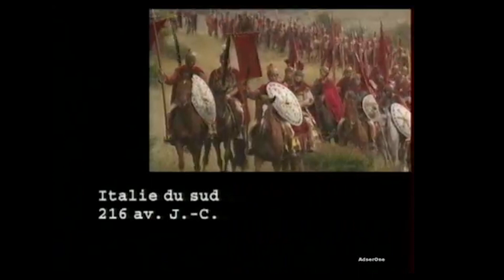"Carthage doit être détruite": Cours Histoire 6e (Suite 2 La République Romaine).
Les deux grandes cités-États de la Méditerranée occidentale, l'une et l'autre promises à un grand destin, Rome et Carthage, s'affrontent impitoyablement de 264 à 146 av. J.-C... Notre cours se plongera dans l'Histoire d'Hannibal, les éléphants, la traversée des Alpes...Fascinant et ludique !!